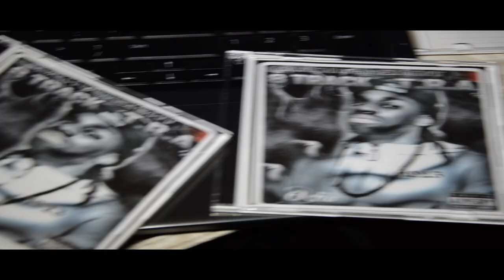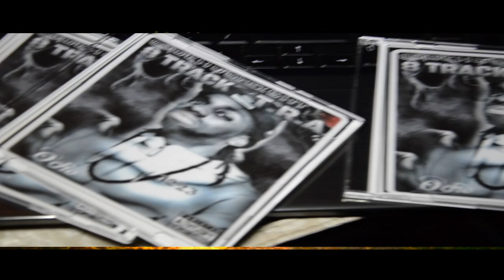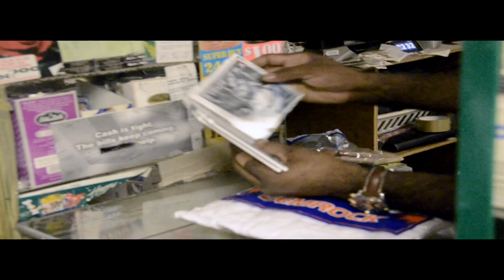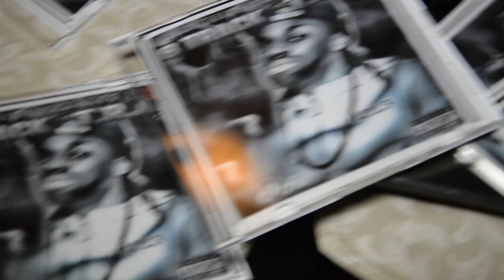FOCUSED-OCHO -( off 8 track mixtape )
DOWNLOAD  -8TRACK on TWEET MY MIXTAPE OR REVERBNATION. com
DIRECTED AND EDITED BY YAYMONEY PRODUCTIONZ